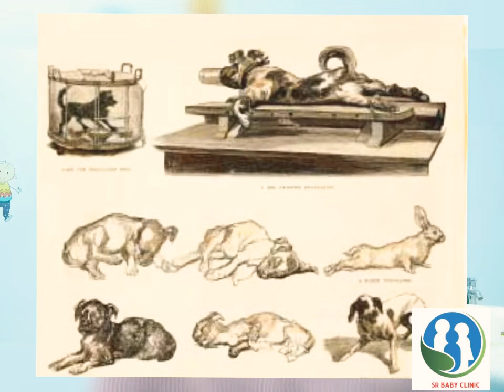தடுப்பூசியின் வரலாறு- பகுதி 3 லூயி பாய்ச்சர்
வெறிநாய்க்கடி நோய்க்கு தடுப்பூசி கண்டுபிடித்த லூயி பாய்ச்சர் குறித்த பதிவு .